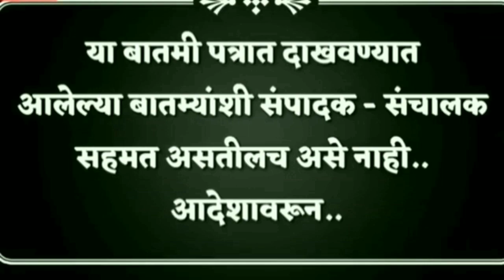शिवसेना खासदारावर बलात्काराचा आरोप,(संपादक शर्वरी पवार)